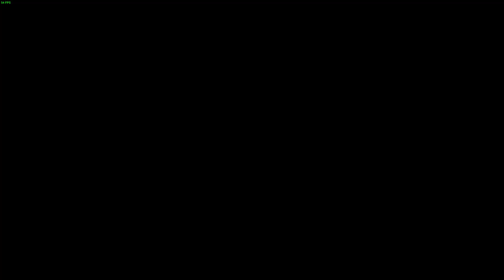Lies of P-Gameplay Pinocchio Max Level 100-Ultra Settings on Rtx 3070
The game runs very smoothly with everything maxed out: here it has been set to a fixed 60 fps
It's a lot of fun and at times the bosses are difficult to deal with
This is a second run with the character having reached the maximum level of 100
Il gioco gira molto fluidamente con tutto al massimo : qui è stato settato a 60 fps fissi
E' molto divertente e a tratti i boss sono difficili da affrontare
Questa è una seconda run con il personaggio che ha raggiunto il massimo livello di 100